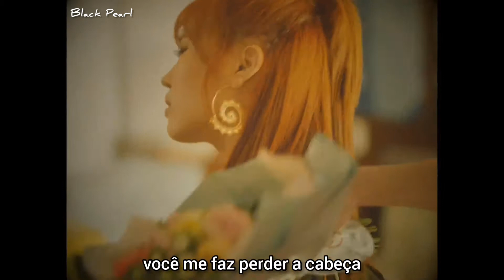Jimin Park (박지민) — 'April Fools (0401)' (Legendado/Tradução PT-BR)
tt: chaeryfairy